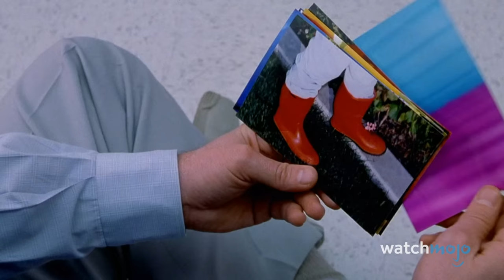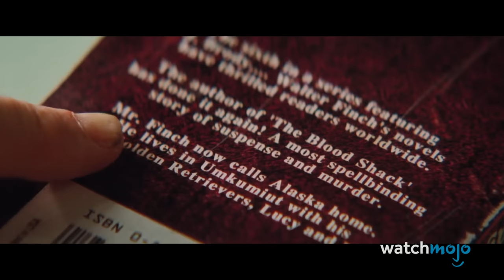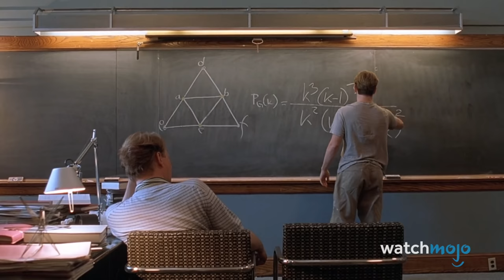Top 20 Best Robin Williams Movies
This actor could do it all! For this list, we’ll be looking at the filmography of the late great Robin Williams andthe best comedies and dramas of his decades-long career. Our countdown includes “Jumanji”, "Hook", "One Hour Photo", "Aladdin", "Good Morning, Vietnam", and more! Please say “Hello!” in the comments below!